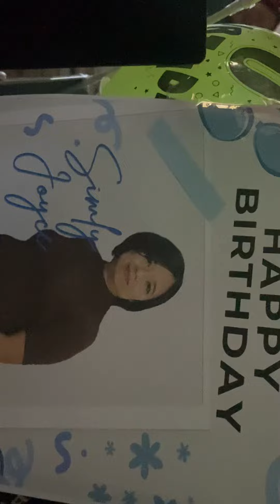Happy birthday 🎉🎁🎈Ms Joyce